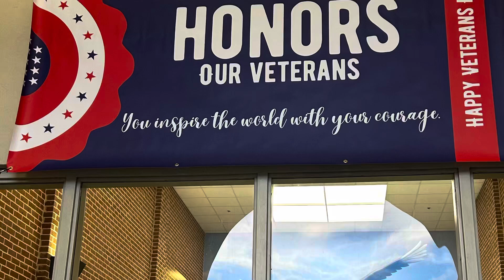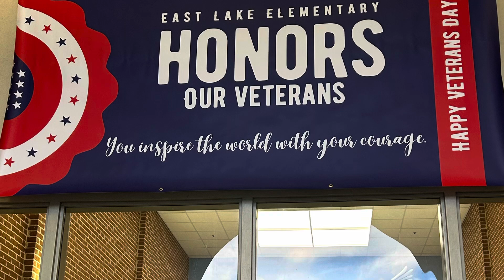Veterans Day 2024